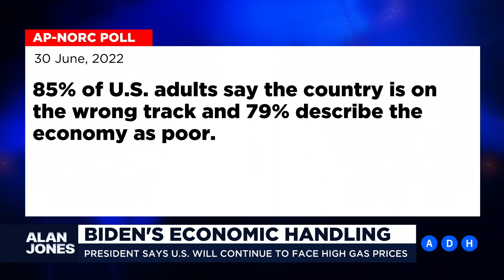‘Biden’s policies have caused this, not Putin’: US Report with Peggy Grande | Alan Jones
President Joe Biden says the US will continue to face high gas prices.

US Report with Peggy Grande.